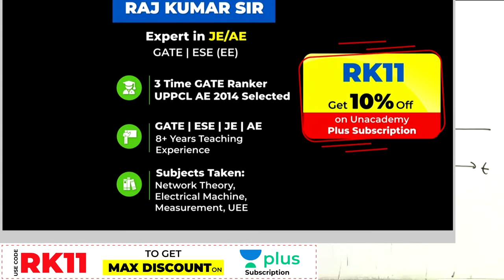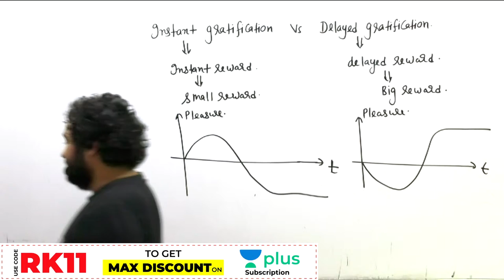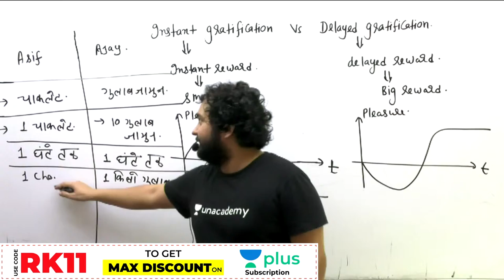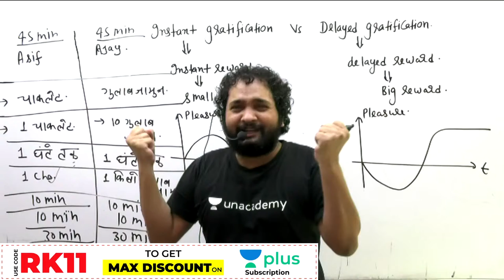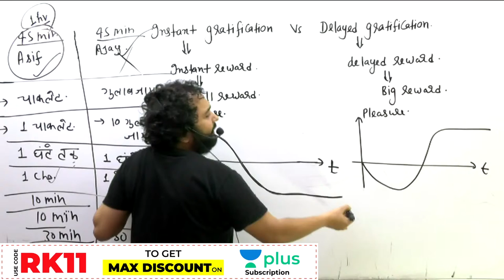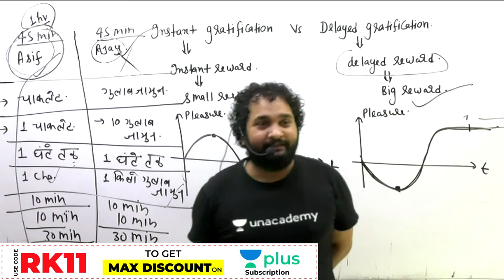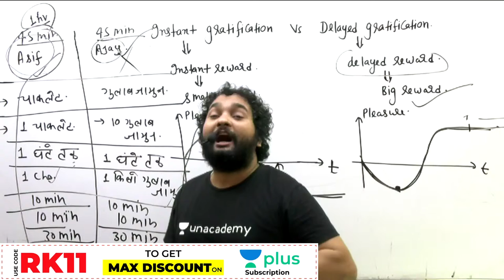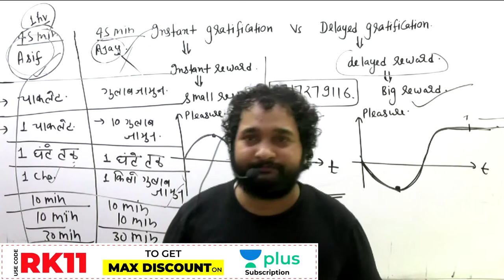Concept Of Delayed Gratification(How To Hack Your Mind for More study) by Rajkumar sir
Gratification means pleasure especially when gained from the satisfaction of a desire. Delayed gratification is the act of resisting an impulse to take an immediately available reward in the hope of a more valuable reward in the near future. The ability of delayed gratification solely depends on self-regulation or self-control.

In the 1960s, a Stanford professor named Walter Mischel began conducting a series of important psychological studies. During his experiments, Mischel and his team tested hundreds of children — most of them around the ages of 4 and 5 years old — and revealed what is now believed to be one of the most important characteristics for success in health, work, and life.
It's called the 'MARSHMALLOWW EXPERIMENT'.The experiment began by bringing each child into a private room, sitting them down in a chair, and placing a marshmallow on the table in front of them.

At this point, the researcher offered a deal to the child. The researcher told the child that he was going to leave the room and that if the child did not eat the marshmallow while he was away, then they would be rewarded with a second marshmallow. However, if the child decided to eat the first one before the researcher came back, then they would not get a second marshmallow.

So, some kids jumped to eat right away while some kids waited a while and few kids managed to wait all the while. The researchers Conducted followed up studies and found out the kids who restrained themselves all the while from eating those marshmallows had scored more score in SATs, lower level of substance abuse, lower likelihood of obesity, better response to stress, and better social skills. While the kids followed up for 40 years more and the researchers found out that they have been able to succeed in whatever field they had chosen.

So, by applying delayed gratification in studies everyone can improve their control over their mind and become more focused on studies.
There are four simple steps for applying delayed gratification in daily life:-
1.start small
2.improve bit by bit, do not overstress yourself, take your time.
3.use the 'Seinfeld Strategy'
4.train your mind to start quickly

Welcome to Unacademy SSC JE, your one-stop solution for JE and AE Exam preparation. India’s top educators will be teaching you daily on this channel. We will cover the entire syllabus, strategy, updates, and notifications which will help you to crack the SSC JE, UPPCL, UPPSC, RRB JE, DMRC, AE, and other state exams.

1. One Subscription, Unlimited Access
2. Learn from your favorite teacher
3. Real-time interaction with a teacher
4. You can ask doubts in the live class
5. Limited students
6. Download the videos & watch offline